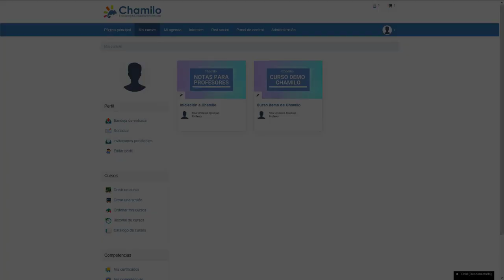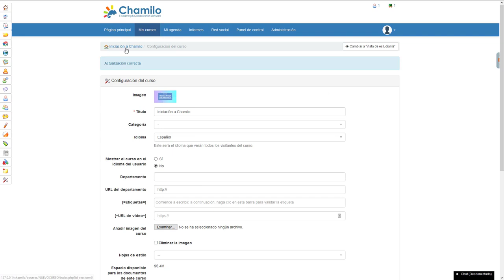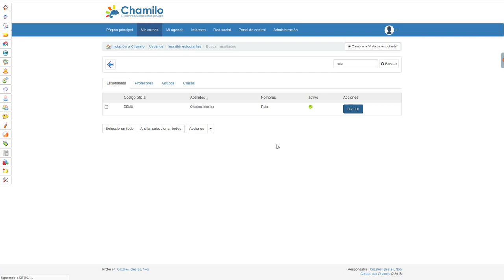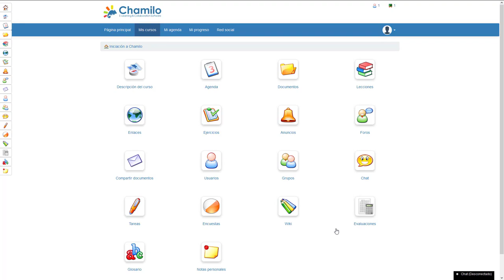TUTORIAL 14: Cómo agregar un aviso legal a un curso en Chamilo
Tutorial oficial de la Asociación Chamilo para la versión 1.11.x de Chamilo LMS, en el que explicamos cómo agregar un aviso legal a un curso para que al acceder a un curso en particular se le muestren los términos y condiciones de uso a los alumnos.